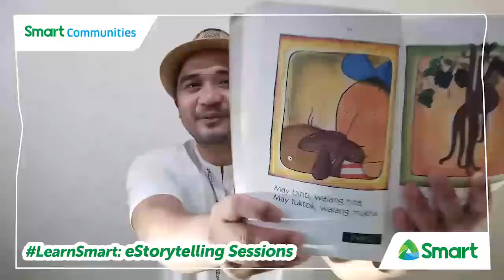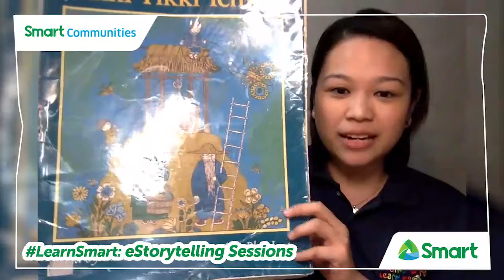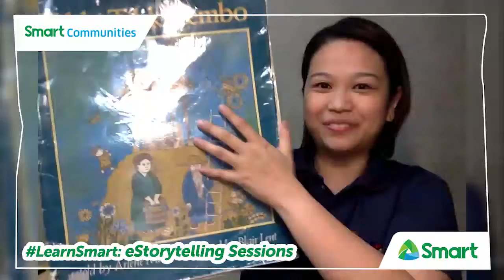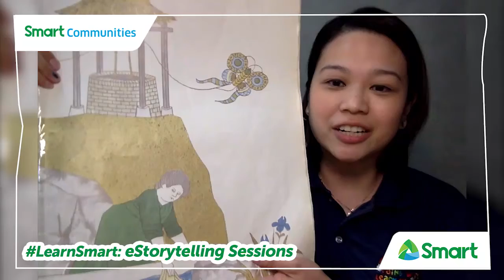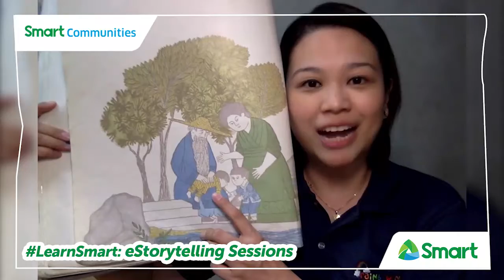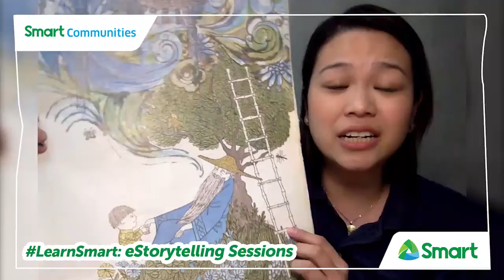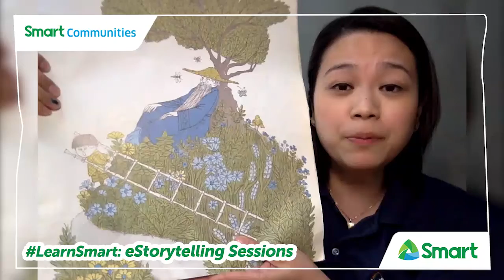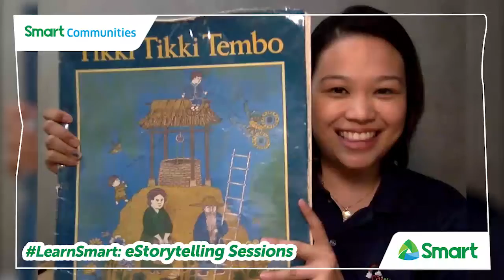LearnSmart: eStorytelling Sessions (Day 16)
Mayroon na namang panibagong kwento sila Kuya Rey at ang kanyang bagong bisita na si Teacher Romina na kapupulutan natin ng aral ngayong gabi!